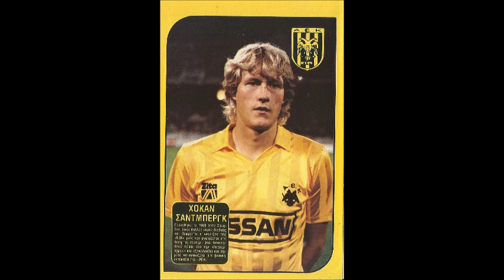HOKAN SANDBERG - ΧΟΚΑΝ ΣΑΝΤΜΠΕΡΓΚ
Håkan Sandberg best moments AEK Athens
Οι καλύτερες στιγμές του Χόκαν Σάντμπεργκ με την ΑΕΚ
Αφιέρωμα στον Χόκαν Σάντμπεργκ.
The copyright of the song Send Me An Angel belongs to CMRRA
BMG_Rights_Management
LATGA_CS.